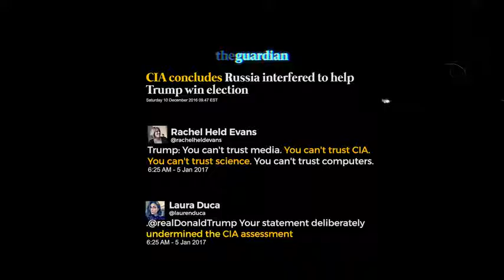Christopher Hitchens explains why you should never trust the CIA or other intelligence agencies